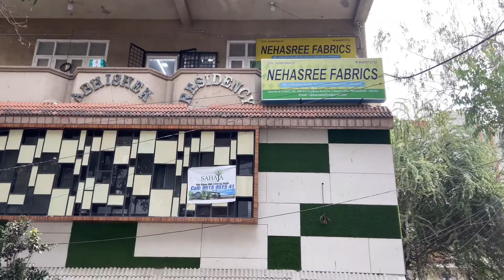Festival shopping//Hair oil&Hair pack review